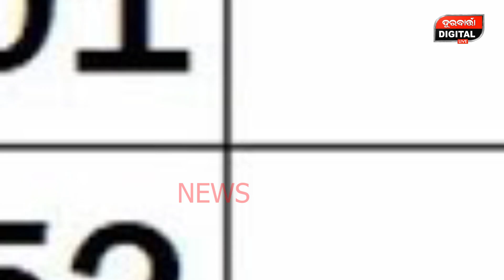ସ୍ୱାମୀ ମାନେ ସାବଧାନ,ସ୍ତ୍ରୀଙ୍କ ଜନ୍ମ ଦିନ ମନେ ନ ରଖିଲେ ସ୍ୱାମୀ ଯିବେ ପାଞ୍ଚ ବର୍ଷ ଜେଲ | Jail | Durabartta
DURABARTA NEWS | ODISHA NEWS | VIRAL NEWS
ନାମ ନେବେ ସ୍ୱାମୀ ମାନେ,ସ୍ତ୍ରୀଙ୍କ ପାଇଁ ଯିବେ ଜେଲ..